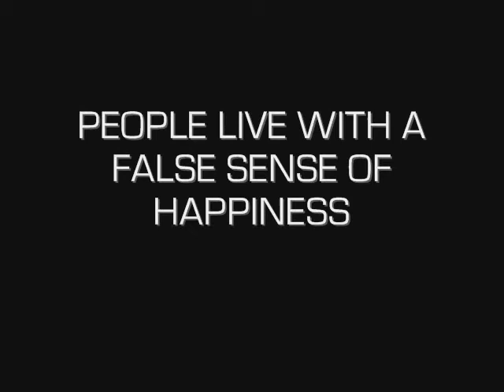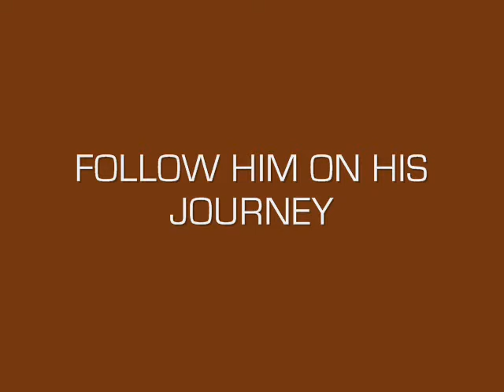Brave New World Movie Trailer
project for English 4